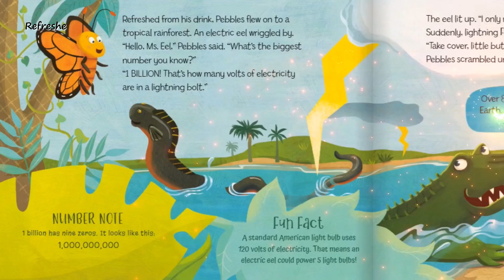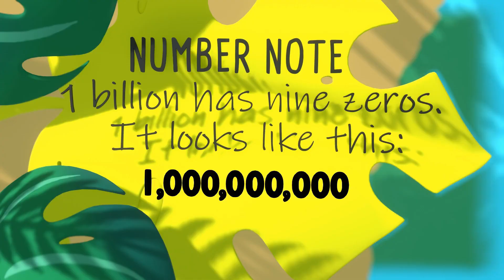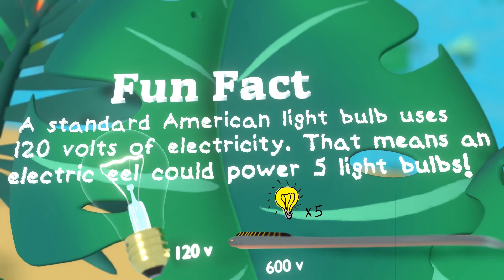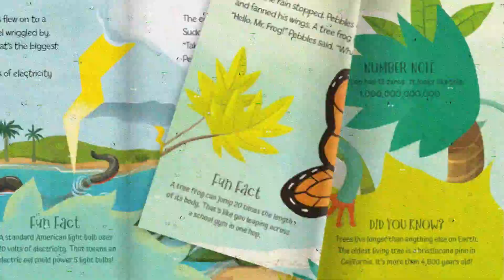🦋 Pebbles and the biggest number Ep.3 — Eel's zap volts,🌩️ lightning volts and more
Gear up for a bolt of fun with Pebbles and the Zappy Eel in a Tropical Rainforest! In this electrifying episode, our curious butterfly friend Pebbles takes flight to a vibrant rainforest teeming with life. There, she meets a zappy eel with a big question: how does its electric jolt compare to the mighty zap of a lightning bolt? Join Pebbles and the eel on a shocking adventure as they explore the rainforest's hidden wonders, from the mind-blowing number of buzzing insects to the jaw-dropping power of storm clouds. This episode is packed with friendship, and fascinating facts about electricity that will leave you buzzing with excitement!
Pebbles and the biggest number by Joey Benun